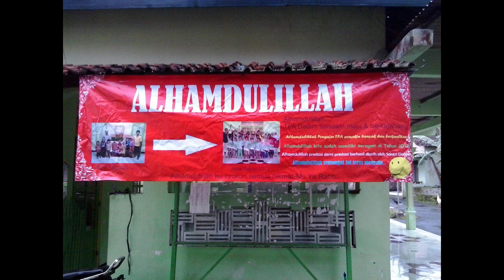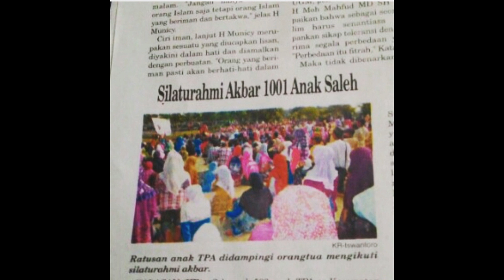KITA RINDU KEGIATAN DI MASJID!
FOTO KENANGAN BEBERAPA TAHUN SEBELUM WABAH COVID-19 TENTANG  KEGIATAN TPA DI MASJID NURUL HUDA DUSUN DALEM TAMANMARTANI KALASAN.